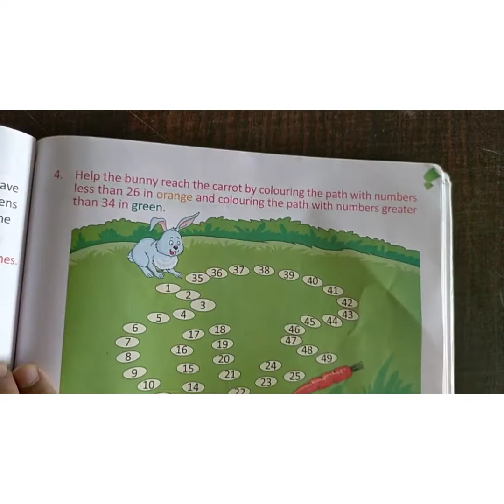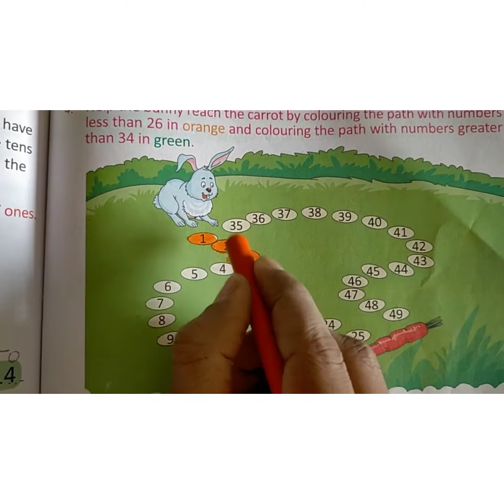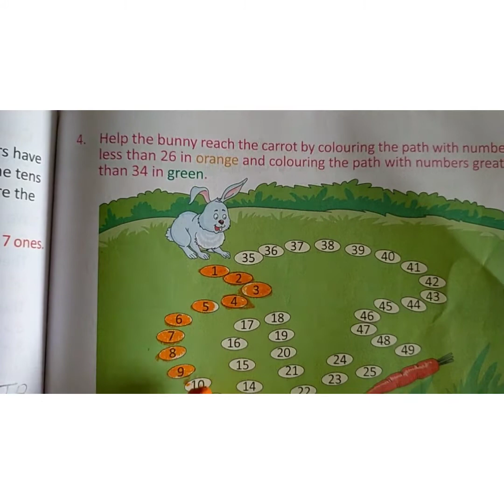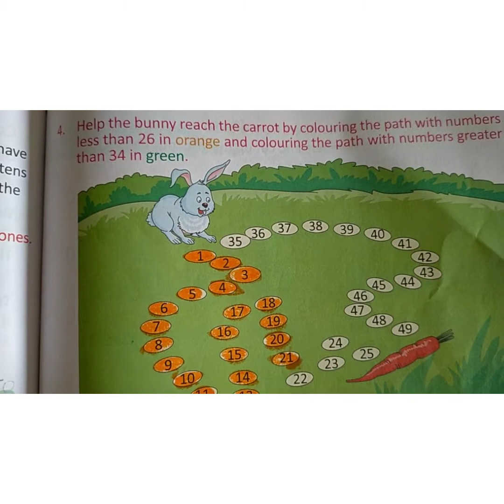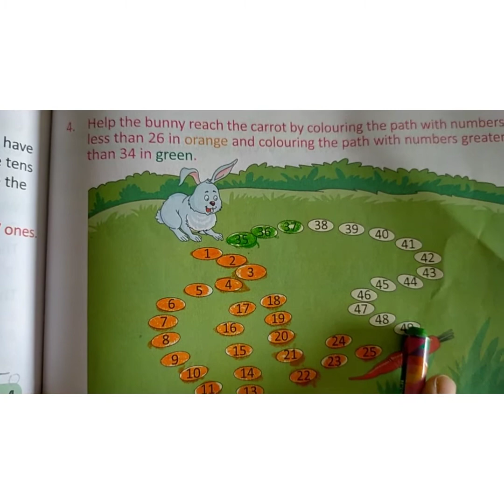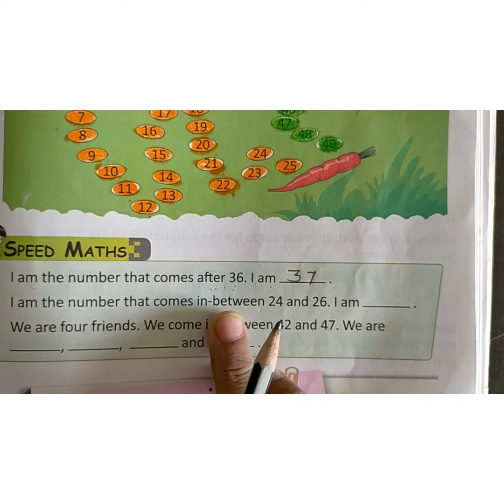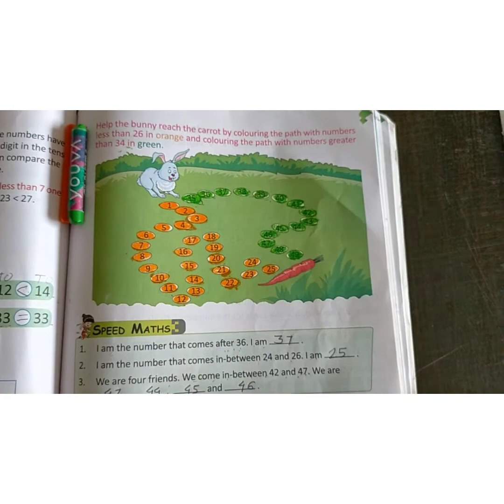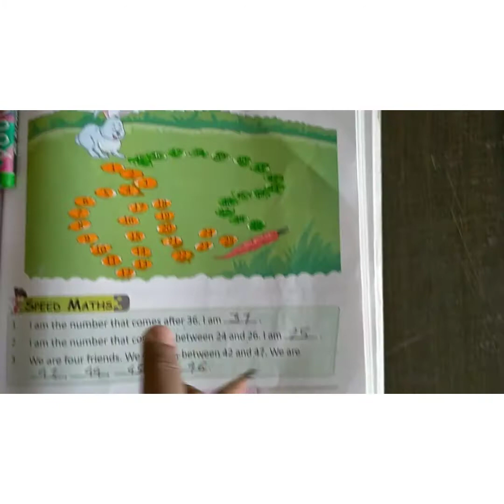Std1st Maths Part12 Speed Maths